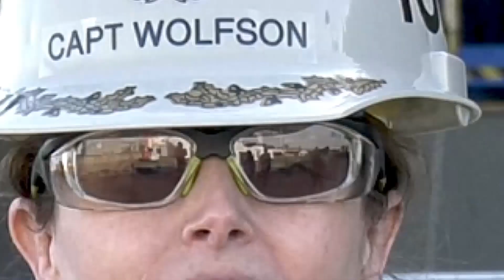Minimize the spread — maximize the mission: Nimitz completes early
Capt. Dianna Wolfson, commander, Puget Sound Naval Shipyard & Intermediate Maintenance Facility, discusses the team effort needed to complete the Carrier Incremental Availability for USS Nimitz (CVN 68) early, with Capt. Max Clark, commanding officer, USS Nimitz (CVN 68); and Brian Fazio, project superintendent, Code 368. (PSNS & IMF video by Scott Matlock)